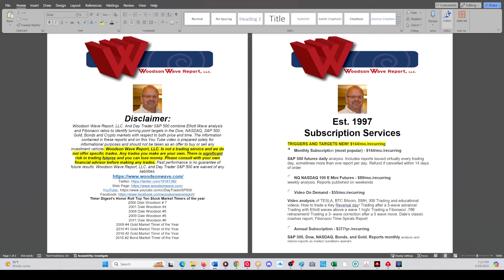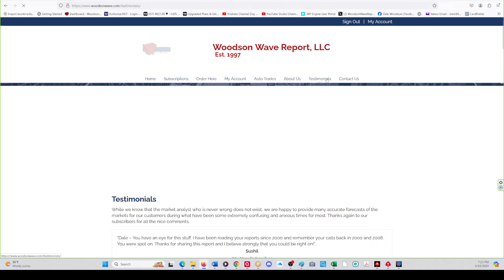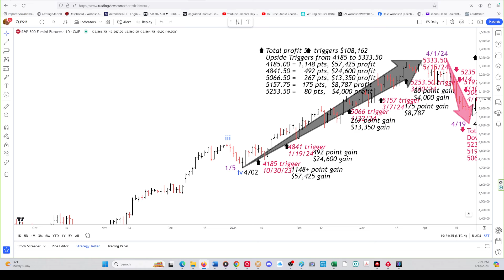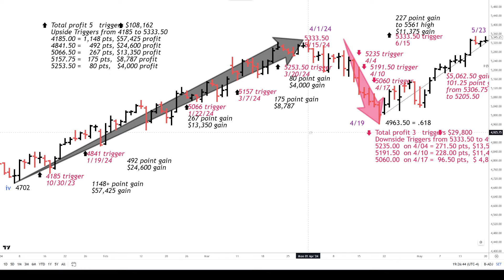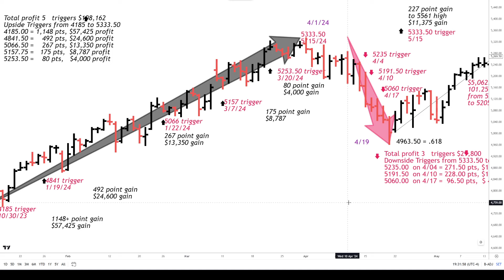Triggers and Targets Introduction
Triggers and Targets Introduction Free!

Timer Digest’s Honor Roll Top Ten Stock Market Timers of the year
2000 Dale Woodson # 7
2001 Dale Woodson #4
2008 Dale Woodson #5
2009 Dale Woodson #5
2011 Dale Woodson #6
2009 #4 Gold Market Timer of the Year
2010 #1 Gold Market Timer of the Year
2016 #2 Gold Market Timer of the Year
2016 #2 Bond Market Timer of the Year

Est. 1997
Subscription Services
TRIGGERS AND TARGETS NEW! $144/mo./recurring

 Monthly Subscription (most popular) - $144/mo./recurring
S&P 500 futures daily analysis. Includes reports issued virtually every trading day, sometimes more than one report per day. Refund if cancelled within 14 days of order

NQ NASDAQ 100 E Mini Futures - $89/mo./recurring
weekly analysis. Reports published on weekends

 Video On Demand - $55/mo./recurring
Video analysis of TESLA, BTC Bitcoin, SMH, XBI Trading and educational videos: How to trade a Key Reversal day/ Trading after a 5-wave advance/ Trading with Elliott waves above a wave 1 high/ Trading a Fibonacci .786 retracement/ Trading a 3- wave correction after a 5 wave move. Dale’s classic crashes report, Fibonacci Time Spirals Report

 Annual Subscription - $377/yr./recurring
S&P 500, Dow, NASDAQ, Bonds, and Gold. Reports monthly analysis and interim reports as market conditions warrant.